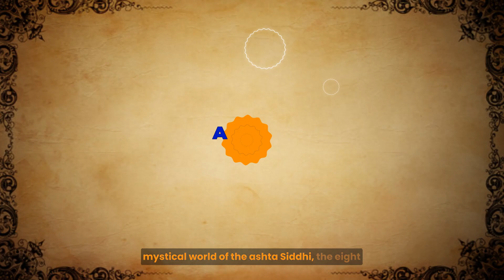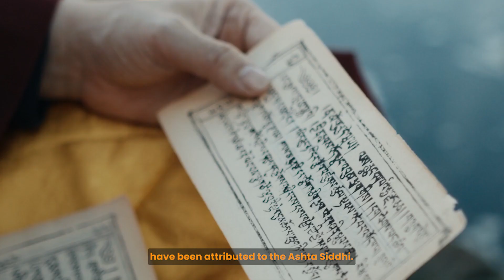🕉 📿 आठ सिद्धि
|Ashta Siddhis| Who had attained them.

Ashta Siddhi Navnidhi ke data.
Explore the fascinating world of Ashta Siddhi - the mystical powers mentioned in ancient scriptures and spiritual texts. In this video, we delve into the meaning and significance of these eight supernatural powers, known as Siddhis. Join us as we unravel the mysteries of these extraordinary attainments and discover their relevance in Hindu mythology.